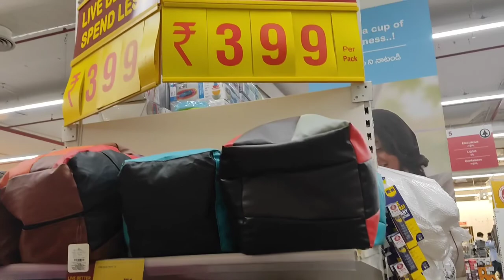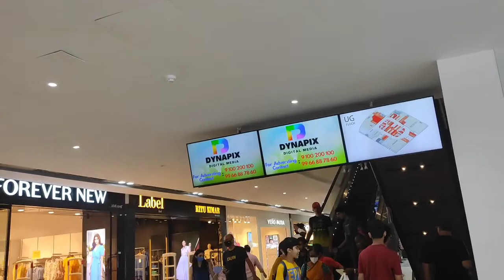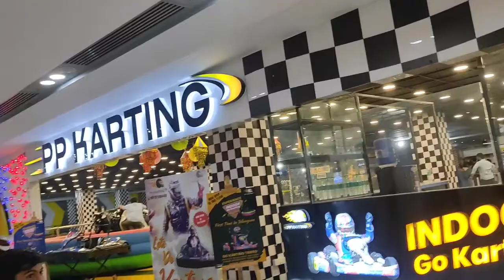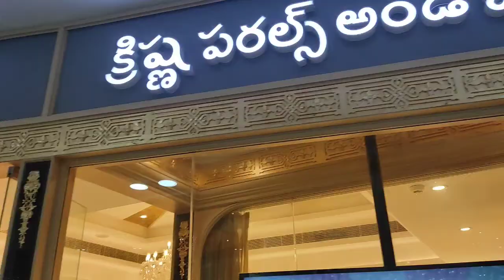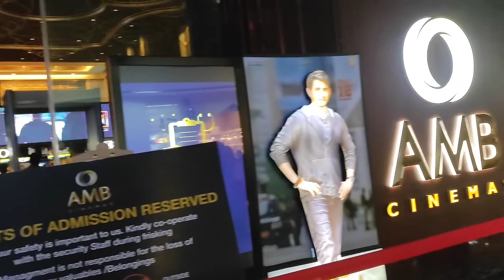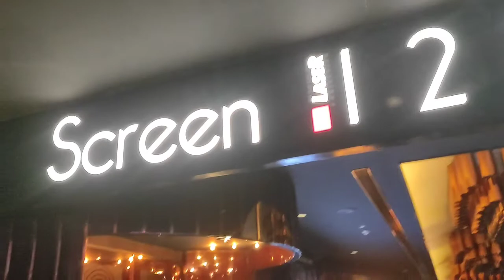AMB mall and cinema theatre in hyderabad gachibowli vlog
AMB mall and cinema theatre in hyderabad

Musician: @iksonmusic